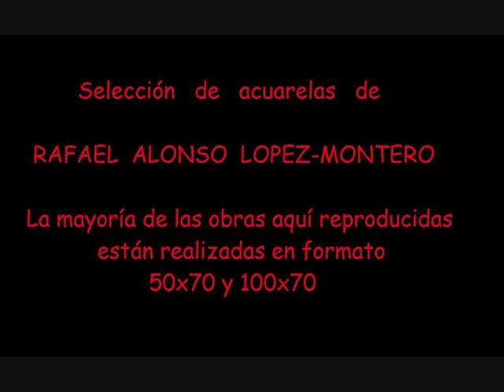Cuadros Rafael Alonso presentacion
Video de presentación de la obra de este pintor español. Son acuarelas sobre papel en formatos de 70x50 y 100x70 cm, en estilo impresionista. Nace en Carmena (Toledo) en 1921 y fallece en 2009. Ha realizado 160 exposiciones entre individuales y colectivas.
Participación en concursos de Caja Madrid / 1º Concurso nacional de Valladolid siendo seleccionado para una itinerante por España en los años 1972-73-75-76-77 / Salones de Otoño y diversas exposiciones de la Asociación Española de Pintores y Escultores / Varios concursos de la Agrupación de Acuarelistas de Madrid / Ha sido seleccionado en la Exposición Nacional de Bellas Artes 1968-76 / Exposición Nacional de Pintores de África en Madrid 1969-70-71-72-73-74 / Bienal de pintura de Ávila 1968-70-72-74 / Bienal del Tajo en Toledo 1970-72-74 / Salón Internacional de la Acuarela en Bilbao 1971 / Salón Nacional de la Acuarela en Madrid 1973-75 / Concurso Nacional de Acuarela en Barcelona 1975 / Goya Art Gallery New York / Inauguración de la sala de exposiciones de RENFE-Chamartín / Exposiciones individuales y colectivas en el Museo Nacional del Ferrocarril, incluyendo la reapertura del Museo en 2009.
Premios obtenidos:
Medalla de oro de VIBEXPO de la Cámara de Comercio, Madrid, 1973 / En VIBEXPO 1977 Áccesit y 2 medallas de bronce / Medalla de oro del Ilmo. Ayuntamiento de Getafe 1975 / Primer premio de acuarela del Ilmo. Ayuntamiento de Getafe, 1973 / 1ª Medalla de Acuarela de la Asociación de Alumnos de las Escuelas Sindicales 1966 / 3º Premio acuarela XXIV Concurso Provincial de Arte de Educación y Descanso 1966 / Premio de Honor de la III Exposición de los Carabancheles de la Asociación Nacional de Pintores y Escultores 1966 / Premio Extraordinario Barrera de Irimo de la Compañía Telefónica Nacional de España / 1º Premio de Dibujo Cultural Telefónica / Medalla Antonio Casero III certamen de San Isidro 1993 (Asociación Española de Pintores y Escultores) / En 1981 fue invitado y patrocinado por RENFE para la inauguración de la Galería de Arte Chamartín con tema ferroviario / Figura en el Catalogo Nacional de Arte Contemporáneo Ibérico 2 Mil / Su obra figura en el Ayuntamiento de Madrid, así como en Barbizon (Nueva York), San Diego, California, Japón, Bruselas
. Short video with a presentation of the watercolor paintings by Rafael Alonso López-Montero. He was born in Carmena (Toledo) in 1921 and died in december 2009. He has made 159 solo and group exhibitions.
He participated in the following contests among others: Caja Madrid / 1 st  National Contest at Valladolid, being selected for traveling exhibition along Spain in the years 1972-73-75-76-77 / Autumn Salons and other exhibitions of the Spanish Association of Painters and Sculptors / Many contests of the Groups of Watercolor Painters of Madrid / Selected in the National Exhibit of Fine Arts  from 1968 to 1976 / National Exhibit of Painters of Africa at Madrid 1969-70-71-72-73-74 / Avila´s Biennial of Painting from 1968 to 1974 / Tajo´s Biennial at Toledo from 1970 to 1974 / International Salon of Watercolor at Bilbao 1971 / National Salon of Watercolor at Madrid 1973-75 / National Contest of Watercolor at Barcelona 1975
Rafael Alonso has won multiple awards like Golden Medal of VIBEXPO of the Commerce Chamber, Madrid, 1973 /  Accesit and  2 bronze medals in VIBEXPO 1977 / Golden Medal of the Getafe´s Town Hall 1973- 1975 / 1st Watercolor Medal of the Alumns of the Escuelas Sindicales´s Association 1966 / 3rd watercolor prize of the XXIV State Contest of  Arts, Education and Relaxation  1966 / Mention of Honour at the III Carabancheles´s Exhibit of the National Association of Painters and Sculptors 1966 / Extraordinary Award Barrera de Irimo of Spain´s National Telephone Company / 1st prize of Cultural Painting of Telefonica / Antonio Casero Medal III San Isidro Contest 1993 of the National Association  of Painters and Sculptors. He appears in the National Catalogue of Contemporary Arts Iberico 2 Mil and in the National Dictionary of Painters.